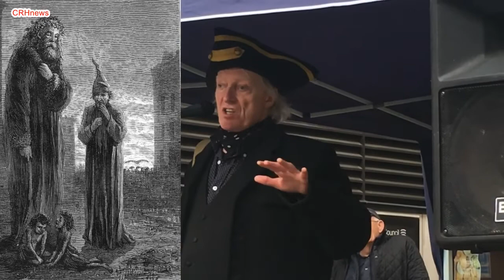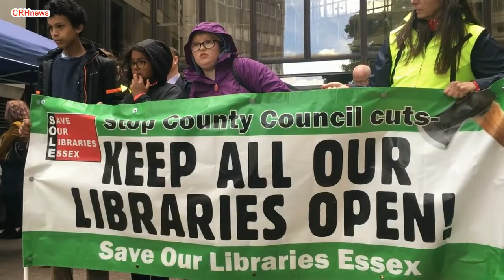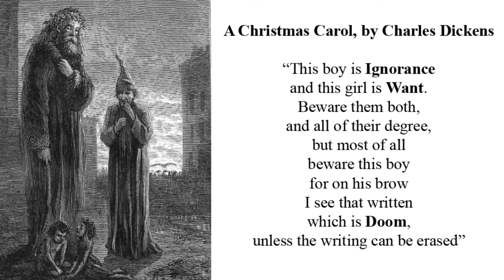CRHnews - Ignorance, Want, Doom - Save Our Libraries Essex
WIKIPEDIA: Martin Newell (born 4 March 1953) is an English singer-songwriter, poet, columnist, and author who leads the Cleaners from Venus, a guitar pop band with jangly, upbeat arrangements. He is also regarded as a significant figure in the history of cassette culture and DIY music. His most popular work is The Greatest Living Englishman (1993), produced by Andy Partridge of XTC.

1973–1979
In the summer of 1973, a 20-year-old Newell joined the glam-rock band Plod as their lead singer, replacing founder member and lead singer Steve Travis (Greenfield). Plod was signed to London-based indie label Banjul Records in early 1975, and quickly began recording tracks for an album.

Newell then joined Gypp, a pop-oriented progressive rock band, as lead singer. Gypp also played abroad and became popular in Germany's North Rhine-Westphalia area thanks to their live performances.

1979–1992
In the late seventies, Newell led a four-piece rock combo called The Stray Trolleys. They recorded material in 1979 and 1980, but it was not released until 1982 after the band had broken up.

In the meantime, Newell issued his first solo single ("Young Jobless" b/w "Sylvie in Toytown") on vinyl in 1980. By the end of 1980, he was collaborating with Lawrence "Lol" Elliot as The Cleaners from Venus, a band that mostly released their work on cassettes outside the traditional music distribution channels.

By 1983, The Cleaners from Venus had evolved into a band with a floating line-up that featured Newell as its only constant. The band still primarily issued material on cassette, got signed to the West German independent label Modell Records for one vinyl album (Under Wartime Conditions) and ultimately to the German leg of RCA Records which released two albums (Going to England, Town and Country).

Giles Smith joined Newell as the only other official member of Cleaners From Venus between 1986 and 1988, and in 1987, Newell returned to performing live under The Cleaners of Venus banner. As well, while regularly releasing Cleaners From Venus material on cassette, through the 1980s Newell also occasionally released cassette singles and albums under his own name. On these solo releases he was usually the only musician.

The Brotherhood of Lizards was another Newell band that was active in 1988–89. It was a joint venture between Newell and the multi-instrumentalist known simply as Nelson.

1993–present
In 1993, Newell began working primarily as a solo artist with more conventional production values. His first non-cassette solo album, The Greatest Living Englishman, was produced by XTC's Andy Partridge and had some songs arranged by Dave Gregory, and was a critical success.[citation needed]
Commercially, it remains his most popular and successful album.[citation needed] It was followed by three more albums (The Off White Album, produced by Louis Philippe, The Spirit Cage and Radio Autumn Attic) and an EP (Songs from the Station Hotel) that continued to explore the same subject matter as Englishman, including the charms of rural or small-town English life and portraits of characters and scenes.

Newell has also made live appearances with The Cleaners from Venus and The Stray Trolleys in the 1990s and beyond, and has issued several post-1993 live recordings with these bands.
However, studio releases credited to these groups post-1993 are actually all CD reissues of pre-1993 material previously released only on cassette. In addition, Gypp played reunion gigs in 1996, and live Gypp material – as well as Gypp demos recorded in the late 1970s – have now been officially issued on CD.

In 2004 Newell released an album of light jazz songs, The Light Programme. The album was not particularly successful commercially but his next album A Summer Tamarind returned to his usual style and was much more warmly received.

In late 2005 the British singer Richard Shelton released a jazz vocal album called Top Cat with five Newell compositions. Newell's songs have also been recorded by Miki Huber, The Jennifers, Kerry Getz, R. Stevie Moore and Alphaville.

Literary career
Newell is better known to some as a poet and author; he has released several volumes of poetry (often in collaboration with James Dodds) and a memoir, This Little Ziggy, about his youth and his days in Plod. In 2007 he released a volume of reminiscences, anecdotes and historical information about his beloved Wivenhoe.

He is also a weekly contributor of poetry to The Sunday Express, He now writes a weekly column for the East Anglian Daily Times (for which he won columnist of the year in the EDF/ East of England Media Awards in January 2010), performs annually at the Essex Book Festival and occasionally issues spoken word recordings of his poems.